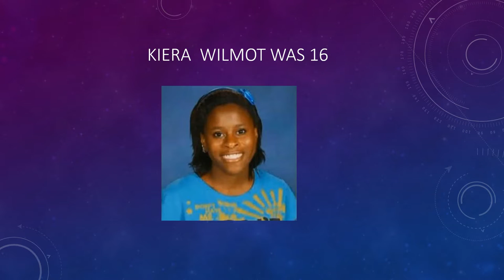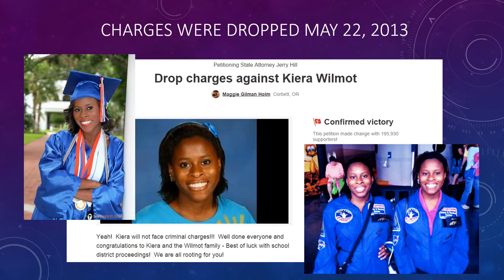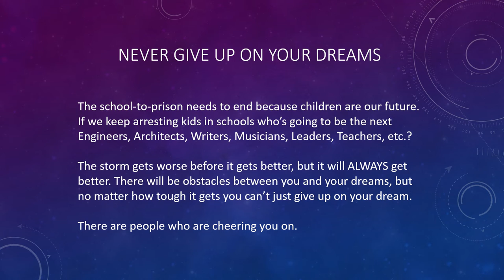The School to Prison Pipeline | Kiera Wilmot | TEDxYouth@TampaRiverwalk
In 2013, Kiera was arrested for making a volcano for a high school science project and hit with two  felony charges. After public outcry,  the charges were dropped, and her  record was cleared.  In this talk, she shares her story and the stories of other youth who suffered similar plights for their crimes of curiosity and  calls for a common sense approach to school disciplinary actions.

Before there was Ahmed Mohamed, there was Kiera Wilmot, now  a 19 year old sophomore at Florida Polytechnic University, studying Mechanical Engineering with a focus on multifunctional materials, who also models with her  twin sister Kayla Wilmot.